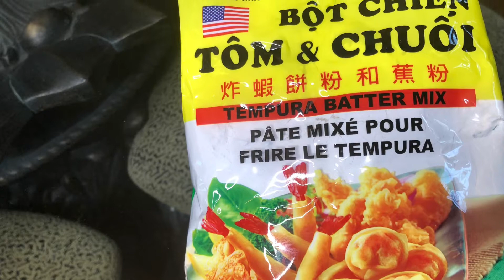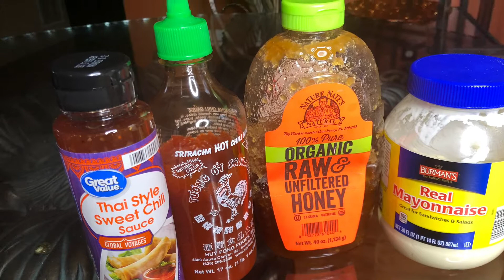BONEFISH GRILL BANG BANG SHRIMP (COPYCAT RECIPE)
Tempura-battered, tossed with  a sriracha aioli

Hey there, my awesome friends! I've got something super duper scrumptious to share with you today - an incredible and oh-so-easy bang bang shrimp recipe! Believe me, this dish will have your taste buds doing a happy dance and your friends begging for more.

Now, let's get started on this flavor explosion! First, grab some succulent shrimp - fresh is best, of course. Give them a quick pat down to dry them off and then coat those little beauties in a tantalizing mixture of spices that will make your mouth water. Don't be shy with those spices, my amigos - we want to go big on flavor!

Next up, we move on to the glorious bang bang sauce. This stuff is like liquid gold, my pals, with its creamy and zesty goodness. Whip it up in a jiffy by combining mayo, chili sauce, and a dash of that lovely Sriracha sauce. Oh, and don't forget to add a squeeze of lime for that extra kick of tangy freshness!

Alright, it's showtime! Heat up some oil in a sizzling hot pan and carefully drop those spiced shrimp in. Hear that sizzle? That's the sound of deliciousness coming to life! Let those little gems cook until they turn that perfect golden brown. You know they're ready when they're crispy on the outside, and tender and juicy on the inside.

Now, for the grand finale! Drizzle that irresistible bang bang sauce all over your golden shrimp - there's no such thing as too much sauce, my dear pals! Sprinkle some chopped green onions on top for that vibrant pop of color and added freshness.

And voila! You've just created a masterpiece, my lovely amigos - a plate full of mouthwatering bang bang shrimp that's bursting with flavor and happiness. Now gather your fabulous friends, whip out those napkins, and get ready to dive into this incredible feast together. Trust me, this dish is a guaranteed crowd-pleaser that will have everyone clapping and coming back for more! Enjoy every delicious bite, my dear friends - you deserve it!
I’m
INGREDIENTS
Shrimp
Tempura flour
1 cup mayonnaise
2 tablespoons sriracha
2 teaspoons honey
1 teaspoon sweet chili sauce
Green onion (garnish)
Cooking oil ( peanut or canola)

Directions
1. Peel and devein shrimp
2. Toss shrimp in tempura mix
3. Heat oil in a pan (cook shrimp 2-3 minutes or until golden brown)
4. Drain on wire rack

Sauce
whisk in a bowl  mayo., sriracha, honey, and chili sauce in a bowl   ( blend well)

Put cooked shrimp in a bowl with the sauce, cover the bowl with a lid or foil and toss!!